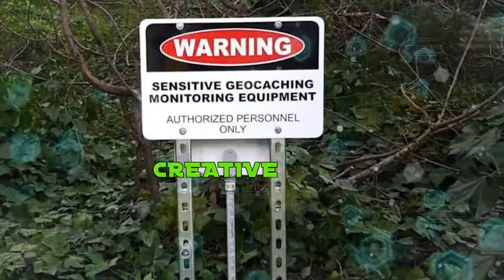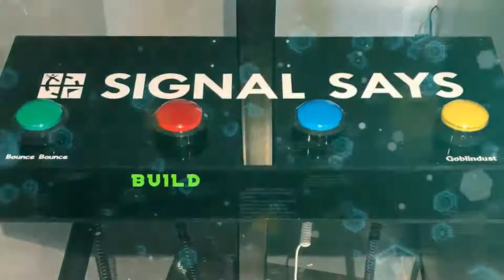Talking to Creative Cache Builder Trycacheous on Gadget Talk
On this episode of Gadget Talk Char aka "Bunce Bounce" and Derek aka "Baker6Clan" will be talking to Trycacheus.  Trycacheus has been recently featured on many of the Geocaching Vloggers channel..  Trycacheus has made Gilby North Dakota what many cachers are calling the "Disney Land of the North".  Join us Live in the chat and you can ask Trycacheus the questions you want to know.